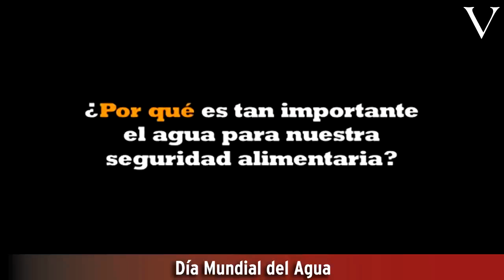Día Mundial del Agua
Este año, el Día Mundial del Agua, a celebrarse el próximo 22 de marzo, esta orientado a llamar la atención internacional sobre la alimentación y su relación con el vital líquido